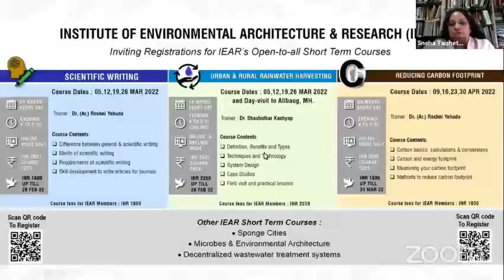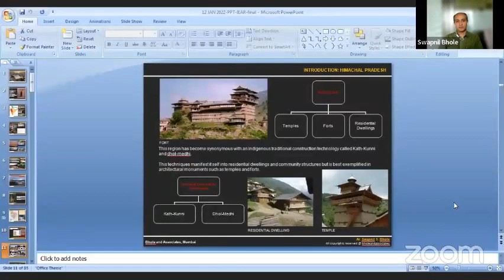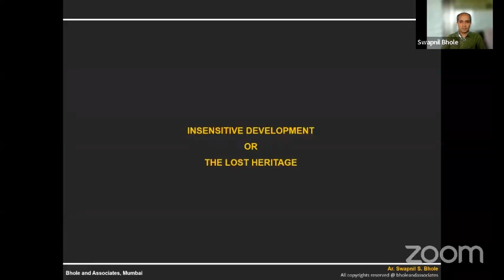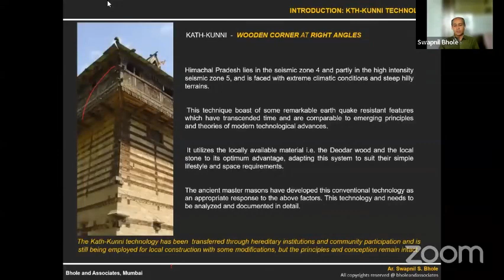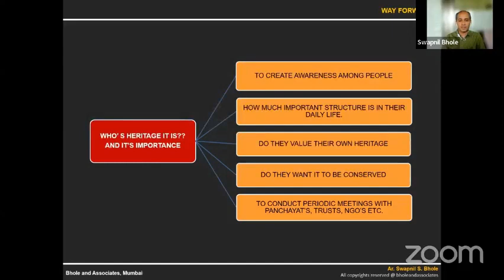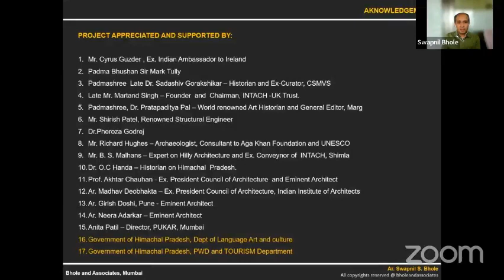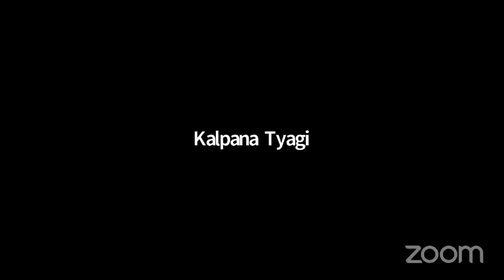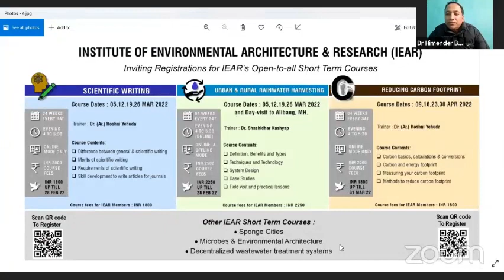Traditional Architecture of India: Case Study of Himachal Pradesh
India is known for the rich diversity of its vernacular architecture. Courtyards,
Sloping roofs, Jalis, Verandahs and myriad design elements are expressed in their
own regional style using local materials and embellished by local craftsman.
Many of these in the form of our ancestral homes are disappearing. Public
buildings such as temples though have been safeguarded by people over several
hundreds even thousands of years representing the wisdom of the past.
In this webinar we explore the rich indigenous building practices of Himachal
Pradesh, also known as the abode of the Gods. One of the predominant
techniques called Kath-Kunni developed into an advanced earthquake resistant
technology in these high seismic zone areas using locally available materials,
mainly interweaving stone and Deodhar and Cedar wood from the slopes of the
mountain ranges. These represent a major construction typology occurring in
the Districts of Shimla, Kullu, Mandi and Kinnaur.
Swapnil S. Bhole is a practising architect from Mumbai. He has a B.Arch. from
Rizvi College of Architecture in 2004, and has been passionately involved in
conserving the vernacular architecture in different parts of India, more
specifically Himachal, where he has worked on architectural conservation for the
past 15 years.
He has been involved in heritage listing and documentation for the MMRDA
(Mumbai Metropolitan Regional Development Authority) and has carried out
independent studies on the lost forts of Mumbai, heritage structures in interiors
of Gujarat and Maharashtra, Buddhist Gompas in the Lahul-Spiti region and the
Kath-Kunni architectural systems of Himachal Pradesh. He has presented in
national and international conferences in various colleges in India.
Panel participants include Dr. Himender Bali and Ar. Kiran Kalamdani.The talk is
moderated by Dr. Roshni Yehuda, President, Institute of Environmental
Architecture and Research (IEAR).